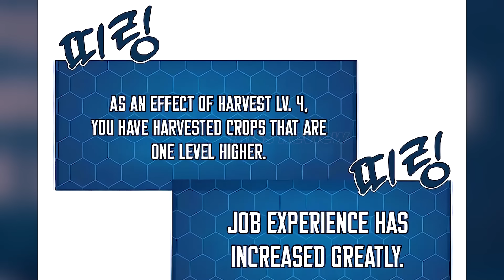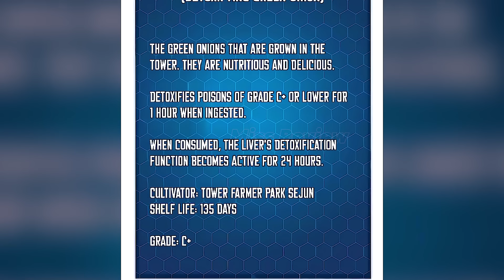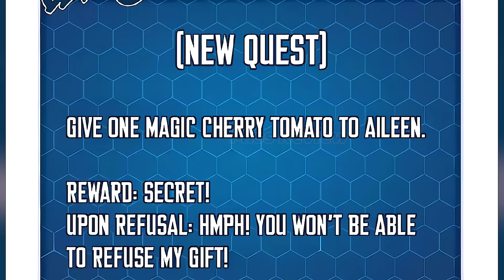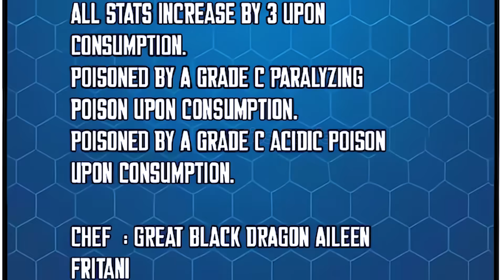review truyện tranh LÀM NÔNG DÂN TRONG TÒA THÁP THỬ THÁCH Tập 46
REVIEW TRUYỆN TRANH Full Bộ: LÀM NÔNG DÂN TRONG TÒA THÁP THỬ THÁCH 46
hỗ trợ Miss ở đây bạn nhé:

00:01 làm nông trong tháp tòa tháp thử thách
11:15 LÀM NÔNG DÂN TRONG TÒA THÁP THỬ THÁCH 46